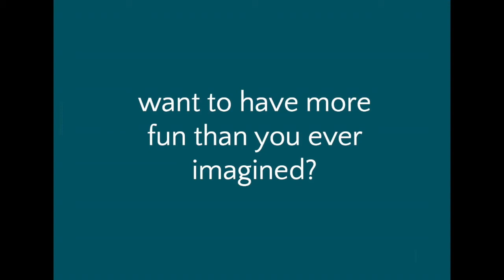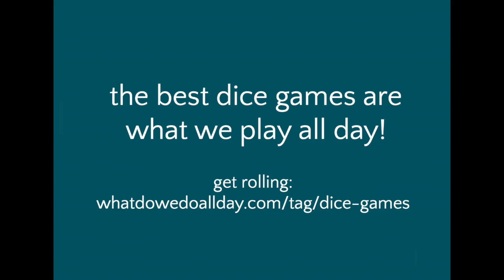Sequences Dice Game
An old-fashioned, family friendly game of chance that kids and grown-ups of all ages will love playing.